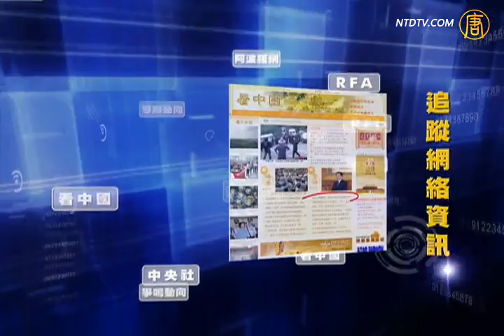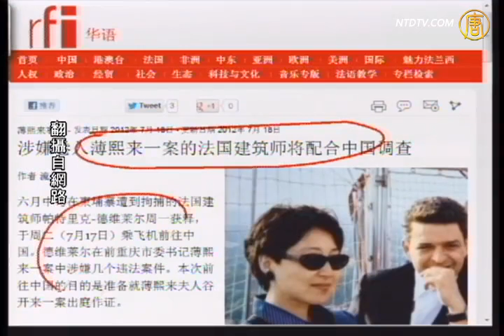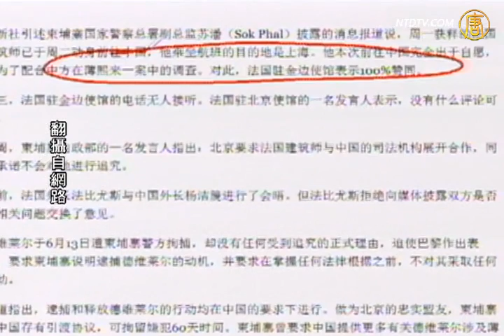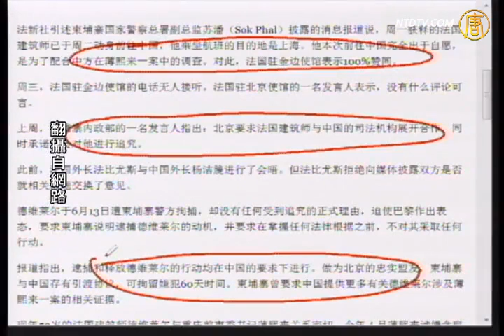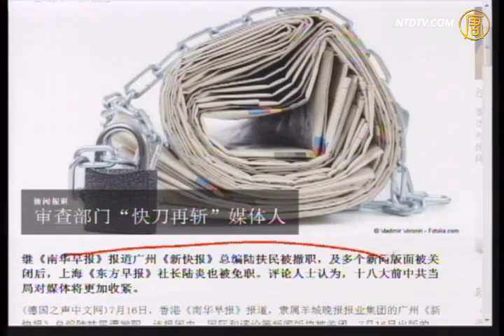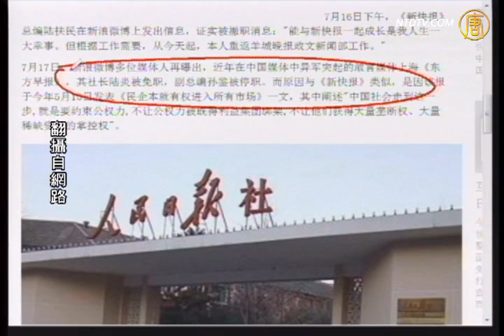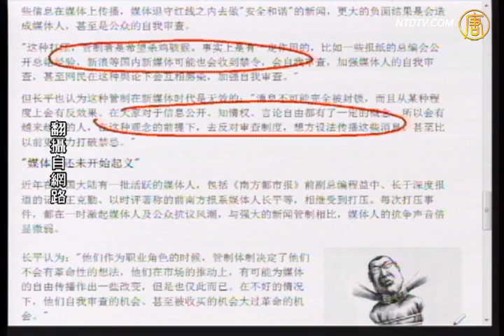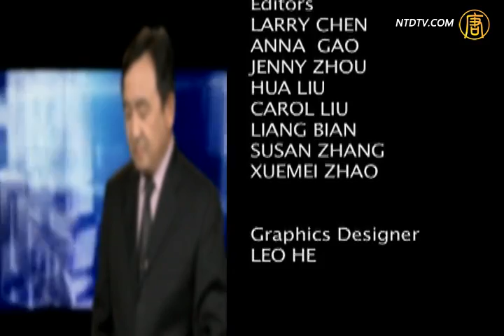【今日点击】〝谷开来情人〞将配合中共调查薄案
【新唐人2012年7月19日讯】【今日点击】(1342-1)法国建筑师将配合中共调查薄案：逮捕德维莱尔的行动均在中共的要求下进行。